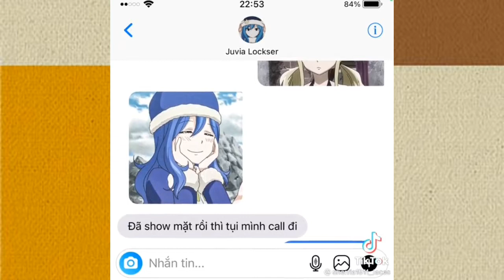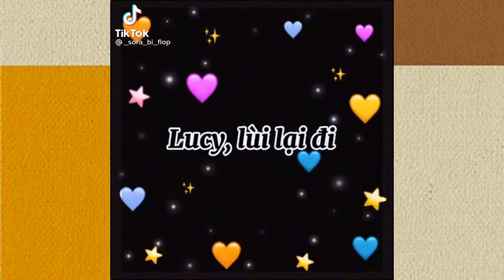Tik tok fairy tail _ Ze-rép thanh niên khó hiểu nhất fairy tail 😅💞